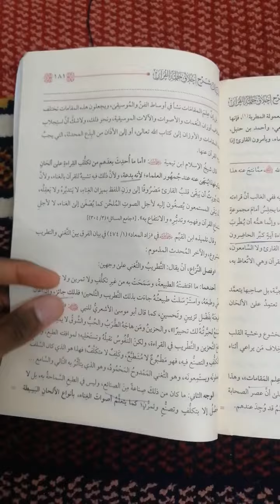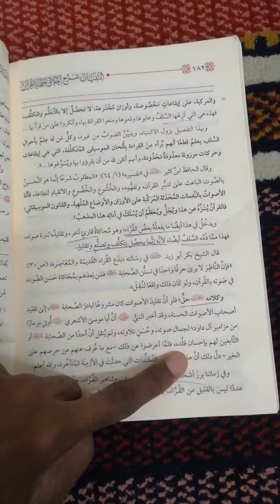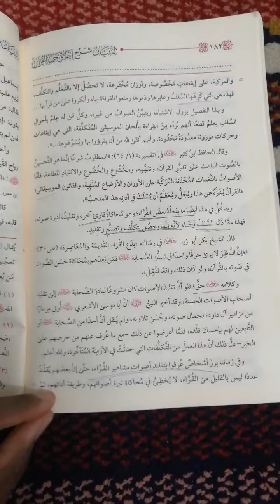تقليد مشاهير القراء